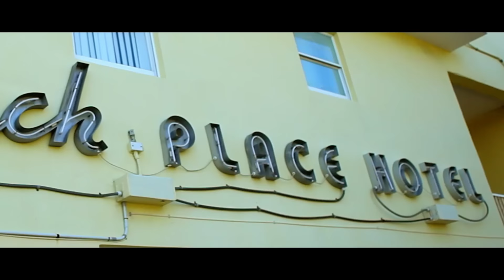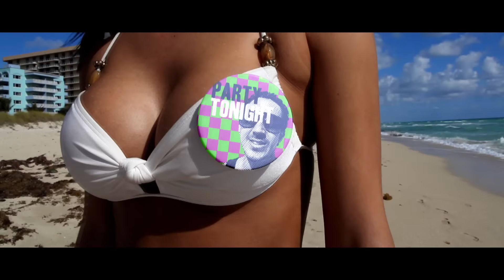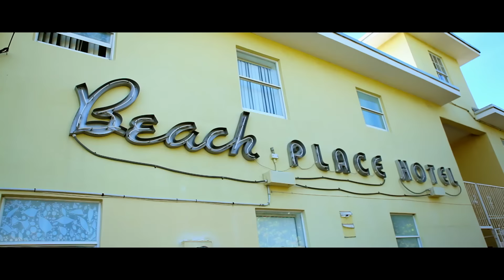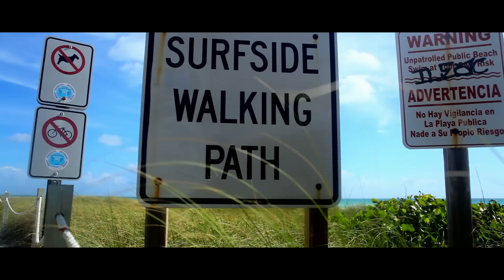R.I.O. feat. NICCO - Party Shaker (Bass Prototype & Corevin Video Edit)